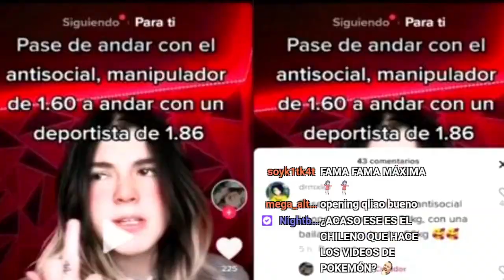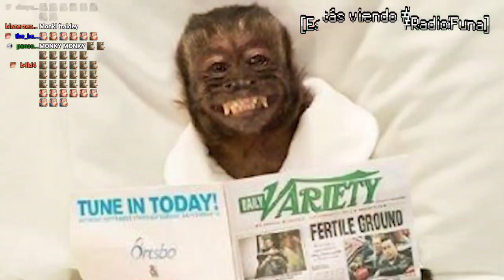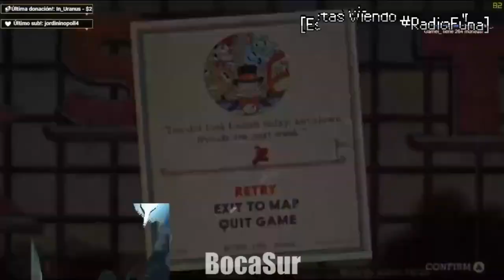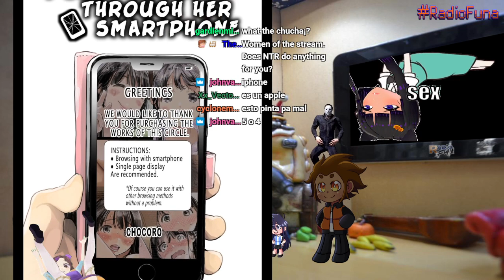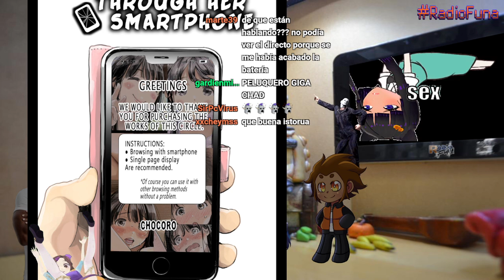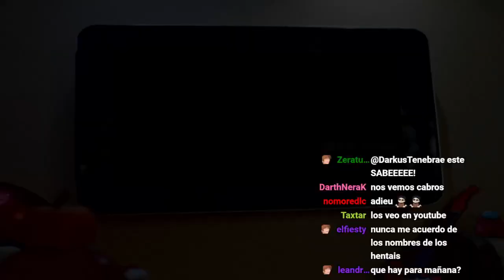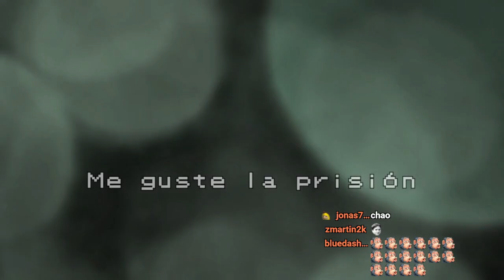Radio Funa 2 Ep. 15 - La edad de consentimiento es...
Llega un nuevo set de modelos para Hololive English, y nuestros libidinosos panelistas son los primeros en establecer su aprobación ante esos lindos kimonos... o por lo menos eso diría, de no ser porque antes se pusieron a hablar de hentai y política (si es que no son la misma cosa).